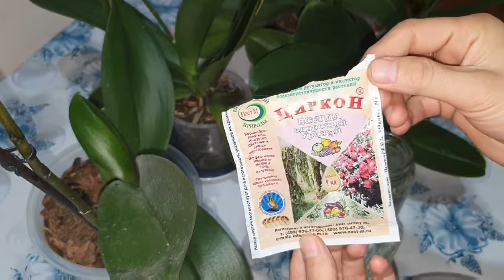ORKİDE BAKMI, eylül aynın bakmı kök gelşmi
hepnize merhabalar ARKADAŞLAR bu günkü videomda ORKİDE bakmı oldu umarım beğenersiz, eylül ayı girende orkidelermiz özel bakma ehtyac duyallar bu üzden bizde kök gelşmesiçin besin vermeymiz bize çiçek dalı vermesiçin, bugünkü videomda bunu anlatmak isdedim sizlere umarım beğenmisniz, kaln sağlcakla hepnize teşekür ederim...